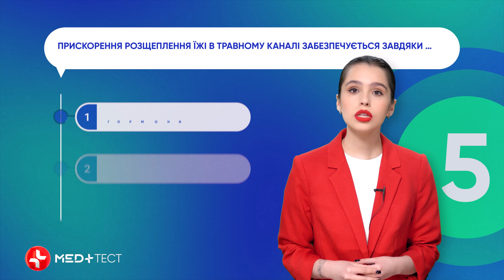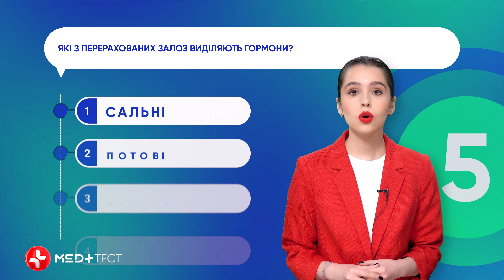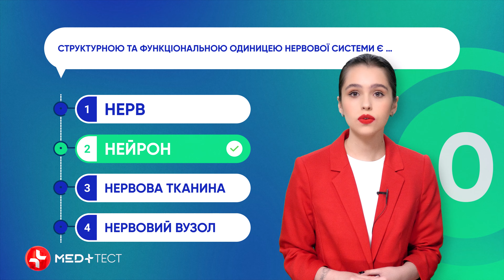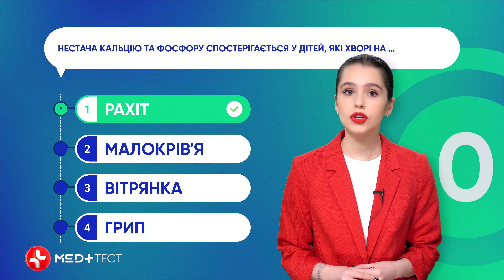Чи є печія симптомом гастриту? | MED+ Тест 28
Чи знали ви, що печія після їжі може бути ознакою такого захворювання, як гастрит?

Печія – це закид шлункової кислоти до горла через стравохід. Якщо ігнорувати або неправильно лікувати цей стан, він може призвести до виразок у стравоході та навіть виникнення онкології.

Що ж, відповідь на одне з питань нового випуску MED+ Тест ви вже знаєте.

З відео ви дізнаєтесь відповіді на питання, які підготувала наша незмінна ведуча Аріна, зокрема: яка хвороба призводить до нестачі фосфору? Де саме в кровоносних судинах людини спостерігається найвищий тиск? А про те, як зупинити артеріальну кровотечу — дивіться у рубриці MED+ Перша допомога